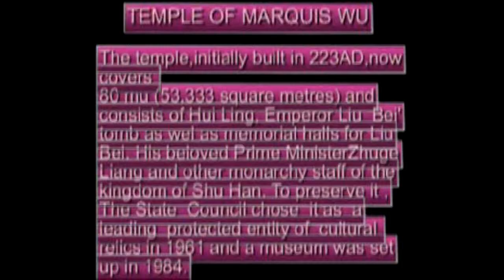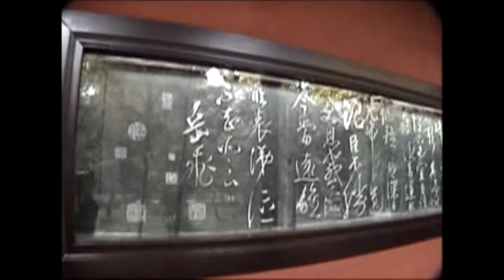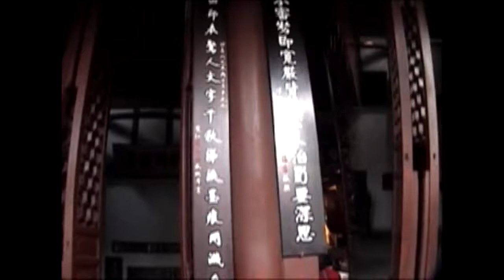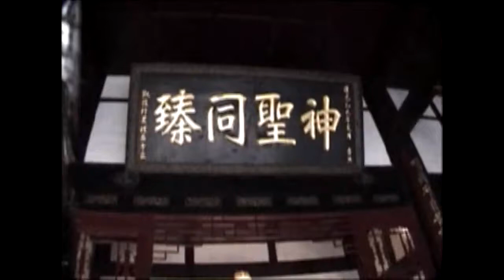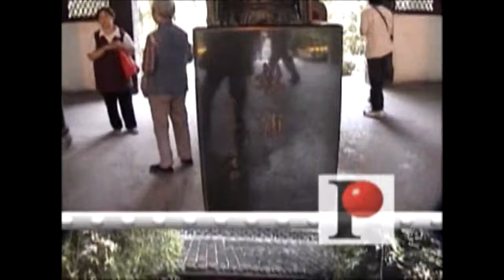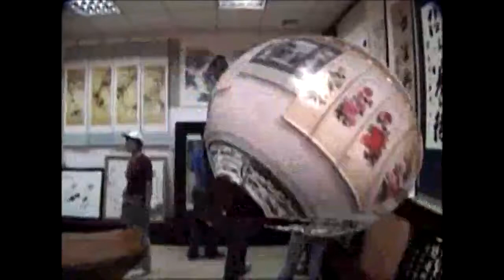武候祀,杜甫草堂,青陽宮